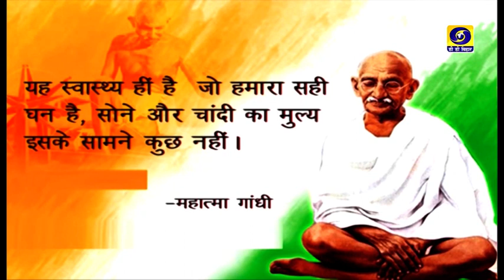Bihar Bihan / Dhriti Jasleen Sharma / Producer- M. Prabhakar